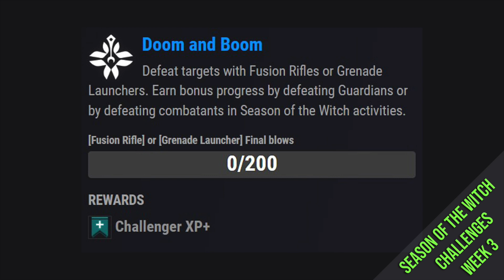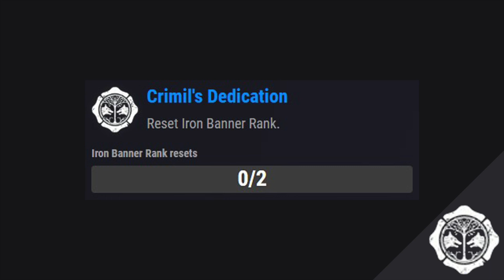This Week In Destiny - Season of the Witch: Week 3 Full Reset Guide - Sept 5th 2023 | Season 22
It's the third week of Season of the Witch. Crota's End Raid has been released and its time to light those fires in Iron Banner: Fortress. Double XP should be available this week across all crucible playlists. Plus we have our 3rd and final exotic mission rotator of this season and new story to play.

Running you through the third week of the Season, including all the Legacy Content rotations for September 5th throught to September 11th 2023.

This guide is to help New Lights and Veteran Guardians alike, covering the Featured Nightfall details, including champions, burns and modifiers
The featured crucible playlist details and changes. Pinnacle Raid & Dungeon Challenges and Information.

00:00 - Opening
00:12 - Forsaken Details: Dreaming City Story and Blind Well Info
00:33 - Shadowkeep Details: Story Mission, Trove Guardians & Wandering Nightmares
00:44 - Moon Nightmare Hunts
00:52 - Beyond Light Details: Empire Hunt, Exo Challenge and Eclipse Zone
01:02 - 30th Anniversary Details: Dares of Eternity Loot Rotation
01:52 - Witch Queen Details: Weekly Story & Rotations
02:13 - Lightfall Details: Weekly Story, Neptune Rotations & Pinnacle Refreshes
02:56 - Featured Fishing Pool
03:00 - Week 3 Raid Challenges
03:47 - Pinnacle Raid, Dungeon Info & Farmable Exotic
04:34 - Exotic Mission Rotator - Weapons & Armor
05:21 - Season of the Witch Challenges Week 3
06:55 - Legendary Lost Sectors Explained
07:18 - Lost Sector Rotation Week 3
08:50 - Week 3 Nightfall Info: Including Modifiers for all difficulties
10:57 - Anti-Champion Artifact Mods, Weapons & Armor
11:48 - Featured Crucible Mode Information
12:30 - Relentless Crucible Mode Information
13:00 - Crucible Labs - Relic Explained
13:30 - Iron Banner Series Pinnacle Rewards Explained
15:10 - Iron Banner Fortress Explained
16:37 - Iron Lord Triumphs
17:14 - Iron Lord Gilding
17:48 - Season of the Witch Iron Banner Rewards
19:06 - Double XP Week Details
19:13 - Outro & Thanks

Covering -
destiny 2 season 22
weekly reset destiny 2
lightfall